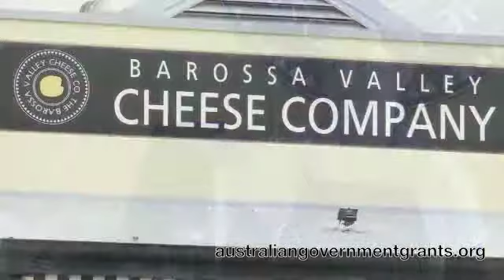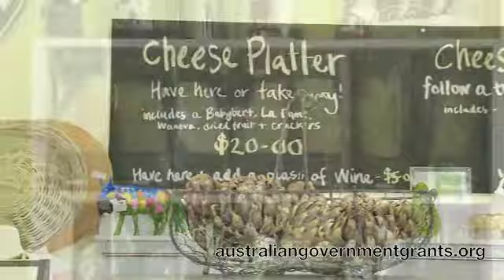$25,000 from the Australian government for growth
The Barossa Valley Cheese Company received a $25k Regional Development Grant from the Australian Department of Forestry and Fisheries in order to expand and improve by adding value and tourism to their region.

These videos show funding recipients discussing the application process and tips on how to improve your odds when you apply. While we cannot guarantee you will get funding the more you know about others experiences the better your chances.